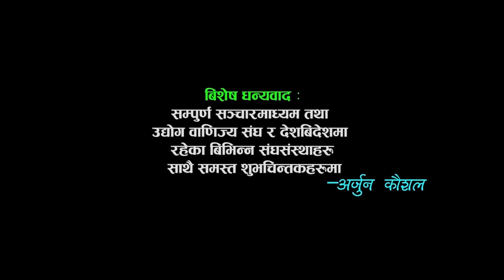Raju Pariyar, Kamal Sunar & Laxmi NeupaneLok Dohori Song Bolna Lajaki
Rainbow Music Movie Presents :- Bolna Lajaki
song:-Simsim pani
Vocal:-Raju Pariyar & Laxmi Neupane
Lyrics:-kamal sunar
Audio/video:- Rainbow Music Movie
Director:-Dip Sagar
Cinematographer:-Shambhu Chalise
Editor:-Sujan Shahi
Model:-kamal sunar,Laxmi Mala
Post Production:-

More detail
Arjun Kaushal Cell no_ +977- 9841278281